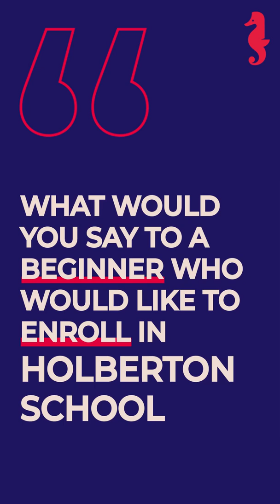Meet Yasmine, C10, Holberton School Tunisia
From University Student to Software Engineer, meet Yasmine, C10 Student at Holberton School Tunis. 🙌